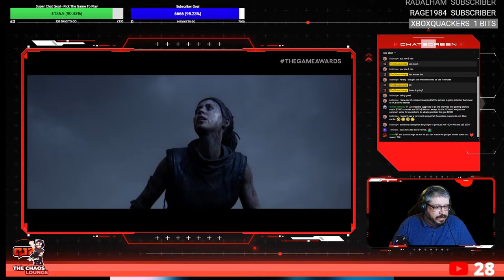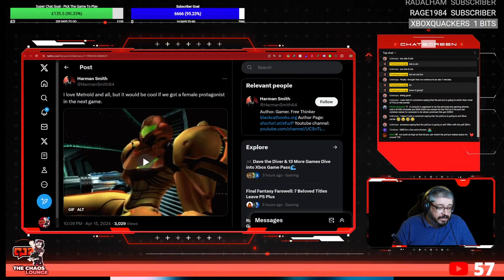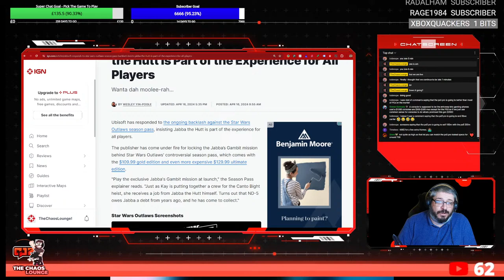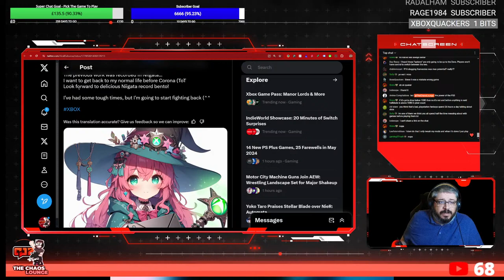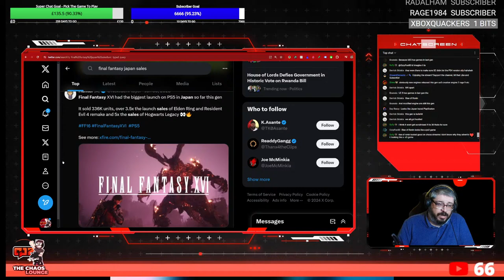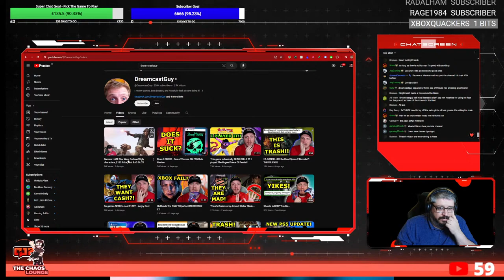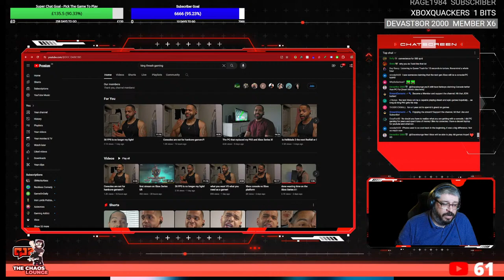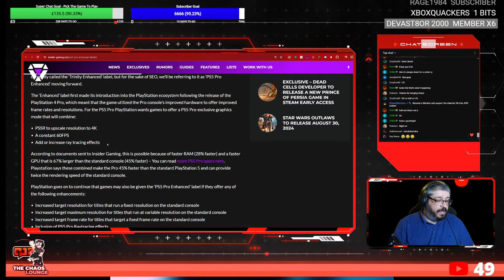Next Gen XBOX and Handheld 2026, CoD Exclusivity? PS5 Pro, Fallout, PalWorld, MS Rewards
Today we will be talking about all things Xbox, PS5 Pro and of course the implications on Call of Duty.

UPerfect UGame K118 Portable gaming monitor review 2023!

Supporter +
Arthur0ne
bigMADmoe
BoldAlphawolf pack

Chris George
diablomozart
Edward Lafferty

Green goblin
Jason Redmon
JayGaming

Jesse P
McChugs
OzzyFan80

Ricardo Moncada
sanchezmtz gaming
Seph Zero
Shikako211

Smokey

SolidArmor
StReborn311
Subodhi
Terminusaquo
The Mahayanist
XCL Ridge Racer
WG Productions
Wort Worty

Supporter
Adidas20zero
DarkchyldCD

Devast8or2000
Justin Mills

Shadow Maximus
Steve
Tazmon

Become Legend

viper97

Supprter
Nick Hubar
Tazmon